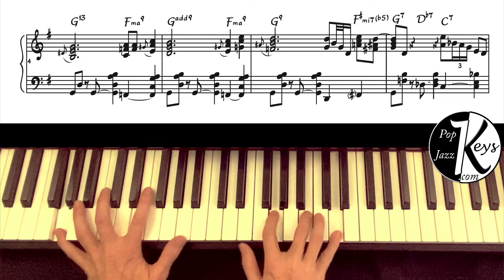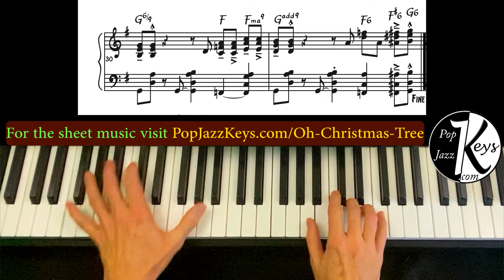Oh Christmas Tree Jazz Piano Solo Arrangement in 5/4 by Thomas Gunther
This is my (Thomas Gunther) second jazz piano solo arrangement of the song Oh Christmas Tree (O Tannenbaum), written for intermediate to advanced pianists. My arrangement features advanced jazz harmony and is written primarily in 5/4 time with a "Take 5" kind of swing feel. I also composed additional sections (intro and development) including a written out solo. It is perfect for jazz and classical pianists who want to play this well known Christmas song with a jazz vibe. The arrangement features classic jazz piano techniques and blues licks. Jazz pianists will appreciate the included chord symbols that will give them a clear idea about the harmony. And classical pianists can add it to their contemporary repertory. You find more information at PopJazzKeys.com

Oh Christmas Tree for Solo Piano Oh Tannenbaum für Klavier